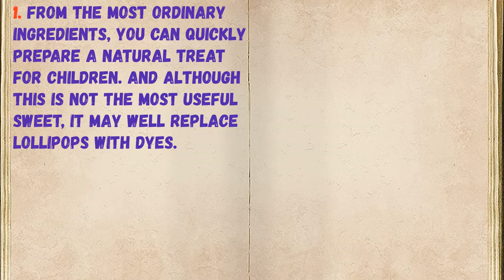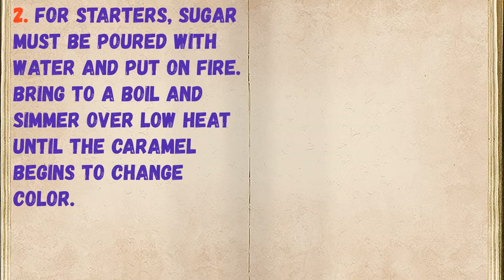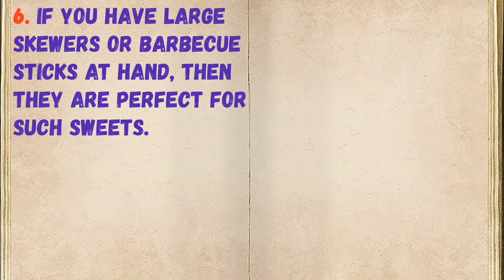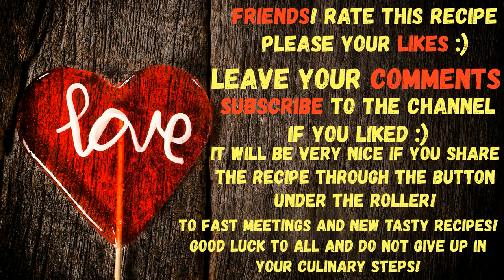Sugar Sweets / Book of recipes / Bon Appetit